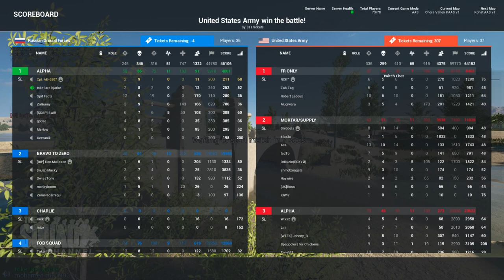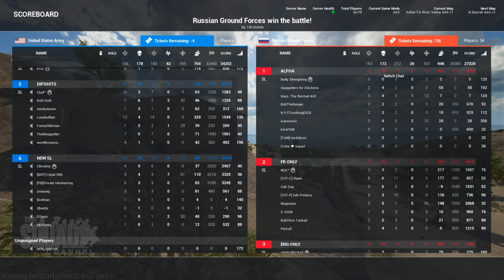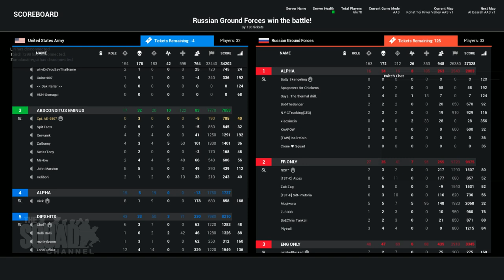SQUAD: Terry and June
Absconditus Eminus - Squad lead by Cpt.